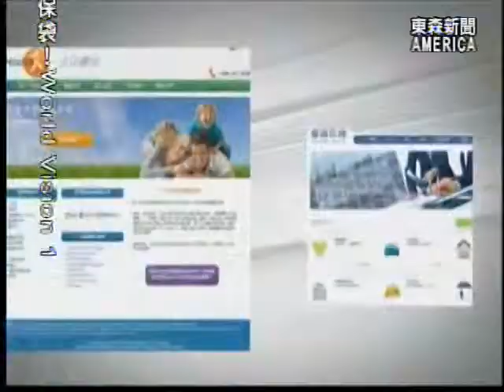善用特殊投保期!有保障且不怕被罰款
延續上一集，向華人說明，如何透過購買退休帳戶，來達到投資與節稅的雙重效果後，如果還有觀眾朋友，還沒有完成報稅，要注意哪些新規定? 由東森新聞與華興保險合作的「我該怎麼辦」系列報導，特別找來華興保險的保險專家，為觀眾詳細解說。